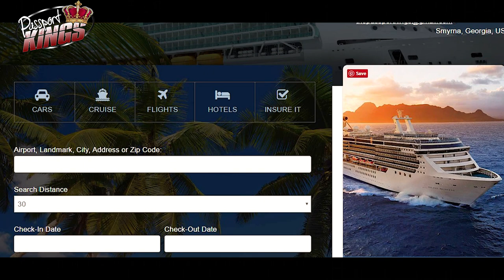What is Ghana: Year of Return?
What is Ghana: Year of Return? Well unfortunately, it caught me by surprise. I was not prepared to go this year and it kills me because I really really wanted to be a part of Ghana: Year of Return. A lot of people don’t know exactly what it is so I decided to do some brief research for the Royal Family. In this video about Ghana: Year of Return, I’ll explain this event’s goals in the most layman's term possible and discuss how Ghana: Year of Return impacts so many people.
Become a travel professional just like me and make an extraordinary income while travelling. Yes, I can book your trip to anywhere in the world, but I can also tell you how to start your own travel business. You will be awarded the perks of a travel agent, make money from your own trips and make money when others take trips. You can also make residual passive income monthly. Plannet Marketing and Inteletravel makes that possible. Which do you prefer?

Creative commons is a way to give permission to everyone to freely reuse your creative works. Hundreds of very popular sites use these licenses.
~Creative Commons makes us all more free to create~
Any clips used were searched for using the creative commons filter on YouTube. No one should upload and select that option if they are against creative commons. All of my videos give creative commons permission.

Clips in this video are utilizing
ShareAlike License v 3.0 (hpp:// unless otherwise
Stated.